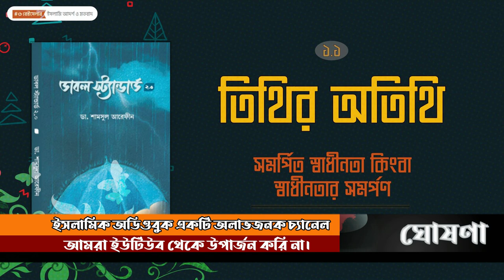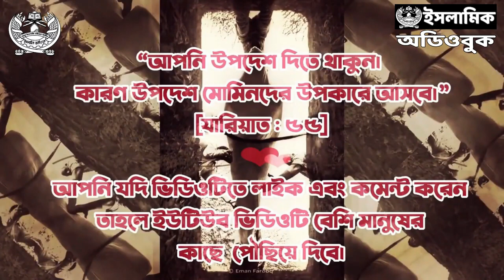১.১ - তিথির অতিথি । সমর্পিতার স্বাধীনতা কিংবা স্বাধীনতার সমর্পণ | ডাবল স্ট্যান্ডার্ড ২.০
লেখক : ডা. শামসুল আরেফীন
প্রকাশনী : সত্যায়ন প্রকাশন
বিষয় : ইসলামি আদর্শ ও মতবাদ
সম্পাদক : আবদুল্লাহ আল মাসউদ
ভাষা : বাংলা